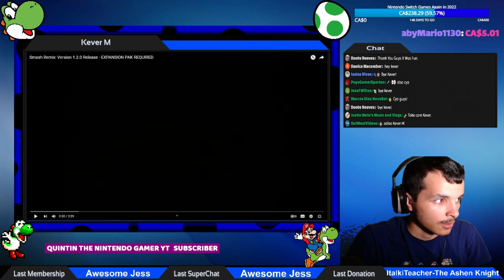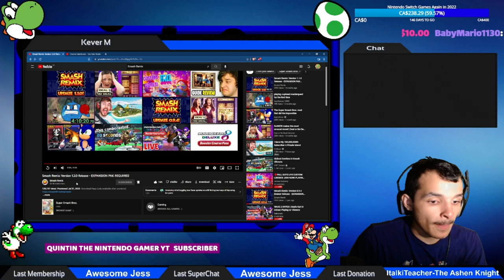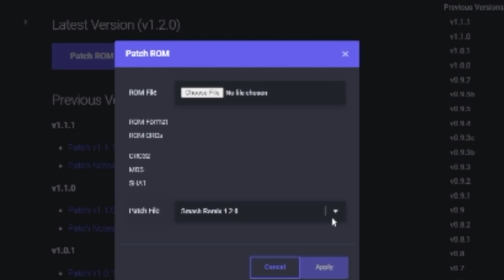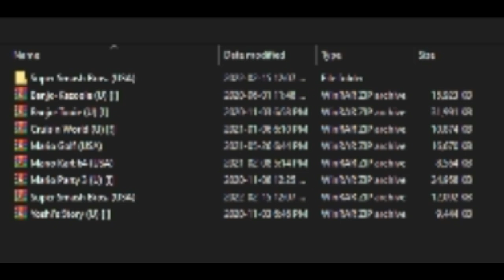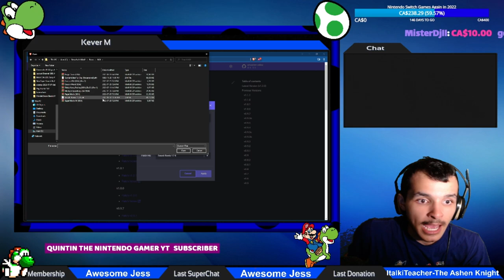Kever M Reacts to Smash Remix 1.2.0 + Mini Tutorial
Sorry if Some Stuff Was Blurred While Zooming in the Editing Software I was Reacting to this with a Layout Lol

Shout Outs to the Smash Remix Team for Making this :))